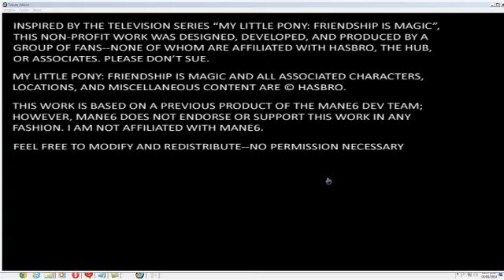My little pony Fithing is magic ( Especial +200 de sub) Rarity vs Rarity XD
Como  estaba  aburrida  hise  este  video  se   trata  de  Fithing  is magic  el super  juego  de  pelea
y  bueno  si le  gusto  comenten  XD
y  eligan  cual  sera  el  proximo  versus
les  dejo mi facebook